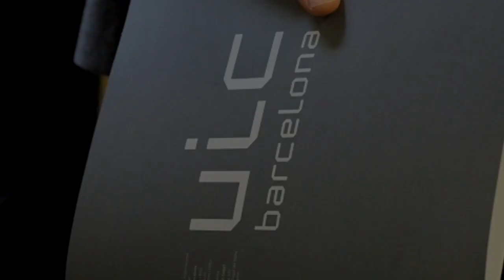Nuria Chinchilla - Liderazgo basado en confianza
La confianza es uno de los puntos clave para entender el liderazgo. Nuria Chinchilla, prof. del IESE Business School habla del liderazgo relacional: cualquier líder debe ayudar a los demás a crecer pero también dejarse ayudar por los empleados.